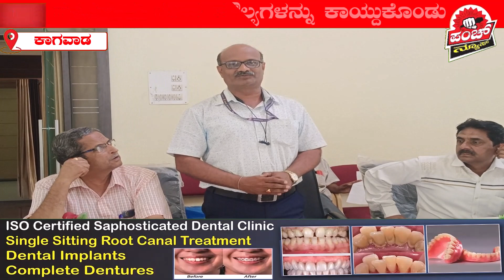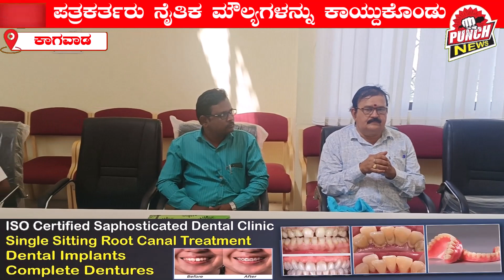ಪತ್ರಕರ್ತರು ನೈತಿಕ ಮೌಲ್ಯಗಳನ್ನು ಕಾಯ್ದುಕೊಂಡು, ವರದಿ ಮಾಡಬೇಕು: ತಹಶೀಲ್ದಾರ ರಾಜೇಶ ಬುರ್ಲಿ..!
ಇAದಿನ ಆಧುನಿಕ ಯುಗದಲ್ಲಿ ಪ್ರತಿಯೊಬ್ಬರಿಗೆ ತಮ್ಮ ಮೊಬೈಲ್‌ಗಳಲ್ಲಿ ಎಲ್ಲ ಪ್ರತಿಯೊಂದರ ಮಾಹಿತಿ ಲಭ್ಯವಾಗುತ್ತಿರುವ ಸಮಯದಲ್ಲಿ ಪತ್ರಕರ್ತರು ನೈತಿಕ ಮೌಲ್ಯಗಳನ್ನು ಎತ್ತಿ ಹಿಡಿದು, ಪ್ರಾಮಾಣಿಕವಾಗಿ ವರದಿಗಳನ್ನು ಮಾಡಬೇಕೆಂದು ಕಾಗವಾಡ ತಹಶೀಲ್ದಾರ ರಾಜೇಶ ಬುರ್ಲಿ ತಿಳಿಸಿದ್ದಾರೆ.